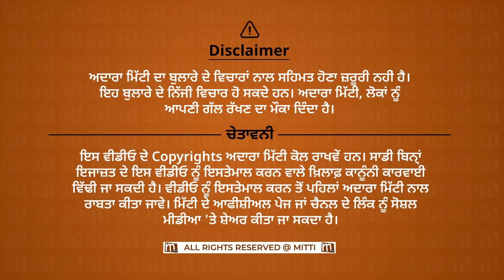ਹੀਰ ਰਾਂਝੇ ਨਾਲੋਂ ਤਕੜੀ ਪ੍ਰੇਮ ਕਹਾਣੀ, 40 ਸਾਲਾਂ ਤੋਂ ਨਹੀਂ ਦੇਖੀ ਪ੍ਰੇਮਿਕਾ, ਫਿਰ ਵੀ ਪਿਆਰ ‘ਚ ਪਾਗਲ | Mitti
ਹੀਰ ਰਾਂਝੇ ਨਾਲੋਂ ਤਕੜੀ ਪ੍ਰੇਮ ਕਹਾਣੀ
40 ਸਾਲਾਂ ਤੋਂ ਨਹੀਂ ਦੇਖੀ ਪ੍ਰੇਮਿਕਾ
ਫਿਰ ਵੀ ਪਿਆਰ ‘ਚ ਪਾਗਲ

ਸੱਜਣ ਰਾਜ਼ੀ ਹੋ ਜਾਵੇ ਫੇਰ ਵੀ
ਰੋਲਾ ਨਈਓਂ ਪਾਈਦਾ
ਪਾਗਲਾ…